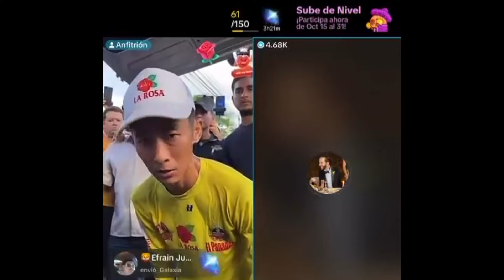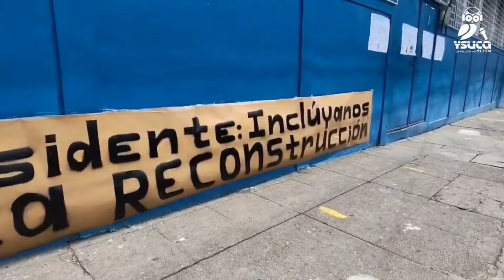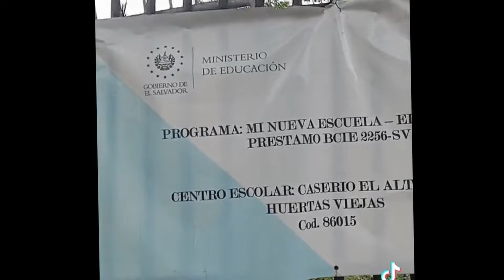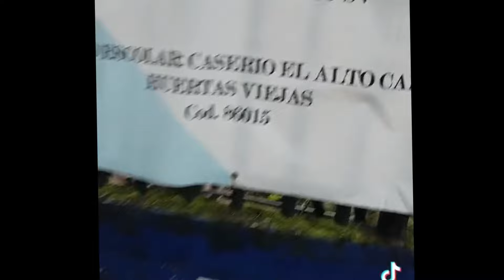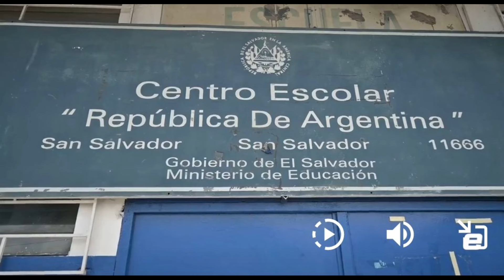Bukele le dona a Shimfujiyama para construir escuelas en honduras mientras en el Salvador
Bukele le dona a Shimfujiyama  para construir  escuelas en honduras  mientras  en el Salvador  las destruye